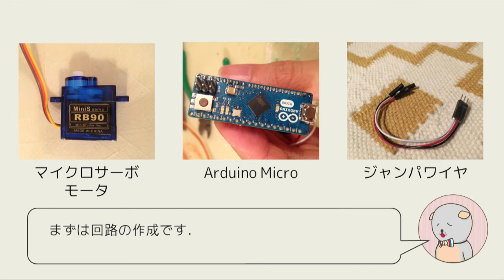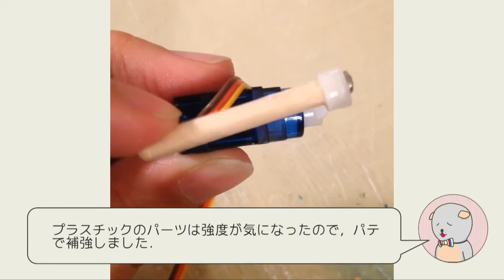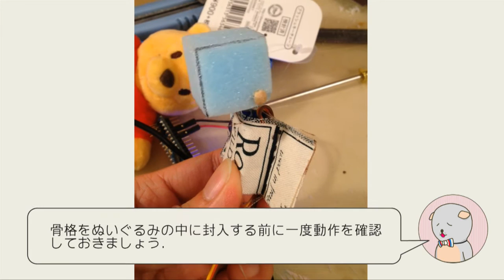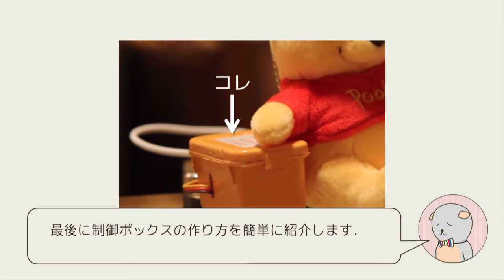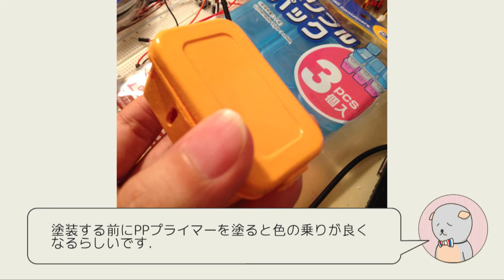作り方解説！頷くプーさんぬいぐるみバッジ/How to Make Nodding Winnie The Pooh KeyHolder！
今回は，以前に公開した「頷くプーさんぬいぐるみバッジ」の作り方について紹介します！
手順は大まかに①回路を作成②骨格を作成③コーディング④ぬいぐるみに骨格を封入⑤制御ボックスを作成，という感じです．

とても簡単です！
回路作成は，はんだ付けもありません！
コーディングはこの下のプログラム例を貼り付ければOKです．
ゼヒ皆さんもトライしてみてください！

使用している部品やプログラム例はブログに記載しました↓

是非最後まで御覧ください！